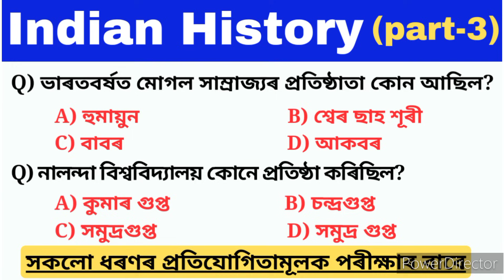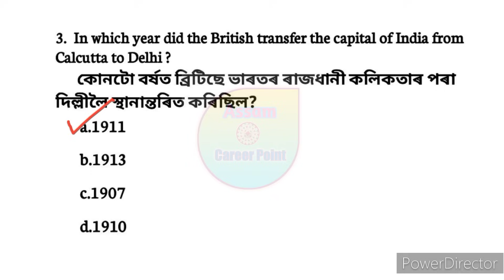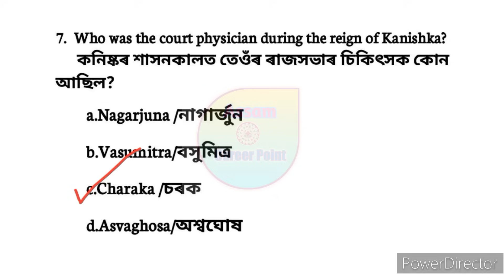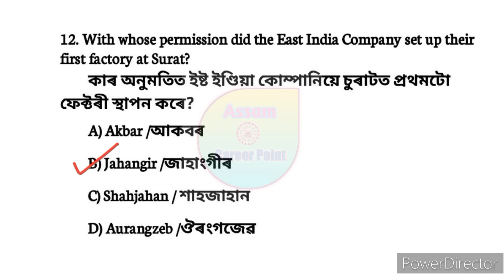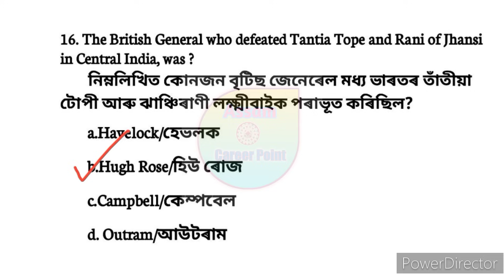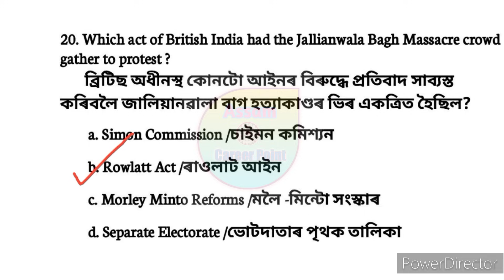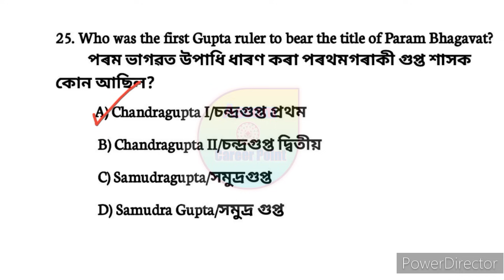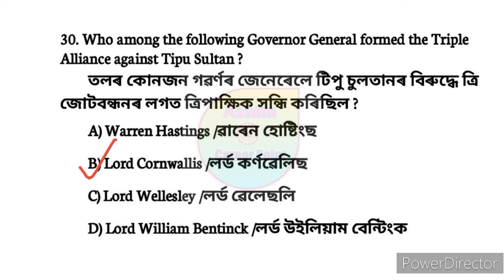Indian history gk | Gk questions and answers || ভাৰতৰ ইতিহাস | অসম চৰকাৰৰ নতুন নিযুক্তি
Video title:- Indian history gk | Gk questions and answers || ভাৰতৰ ইতিহাস | অসম চৰকাৰৰ নতুন নিযুক্তি